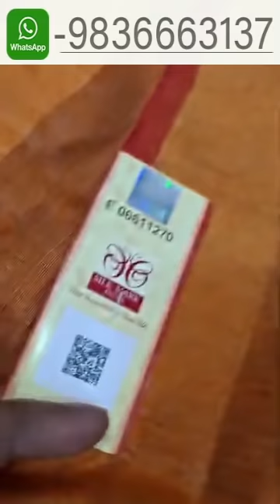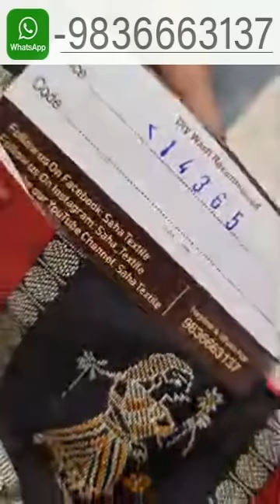||Silk Lover Puja Collection 2021 || Only Pure Silk Sarees | ||Shinjan & Debanjali| 08-08-21